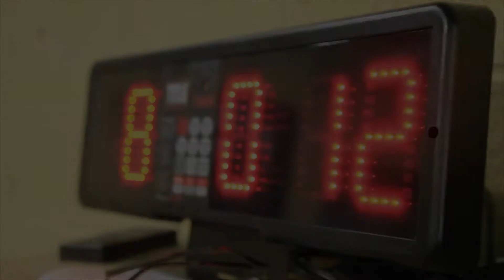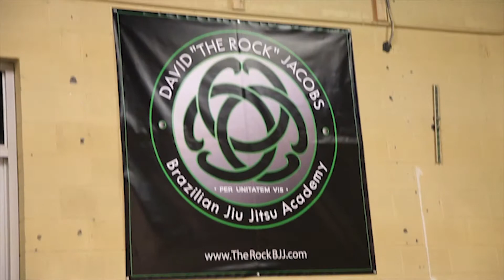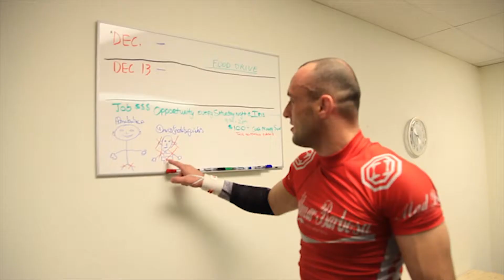A day at therockbjj academy